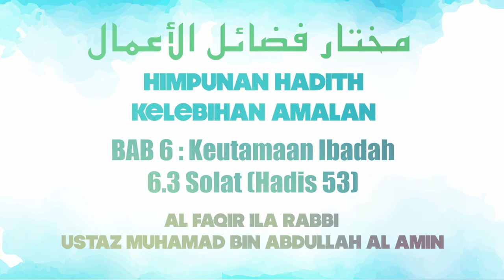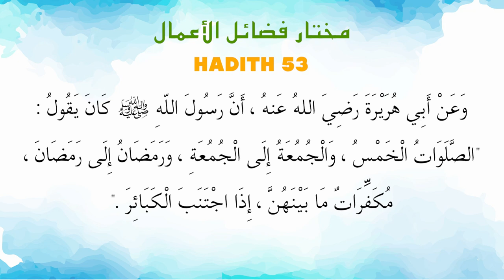Ustaz Amin - Hadith Mukhtar 53